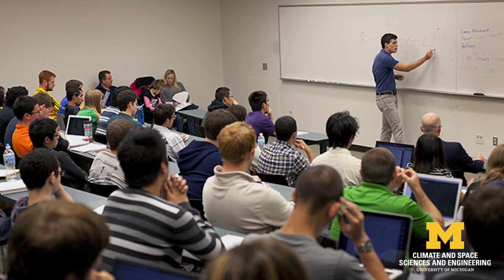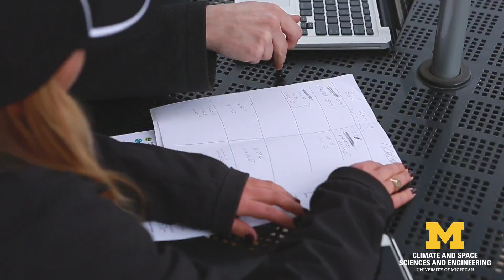MEng in Space Engineering at the University of Michigan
If you have a love for space and that's something that you like to think about day and night, this is the program for you.
-Nilton Renno
Director of the Master of Engineering Space Engineering Program